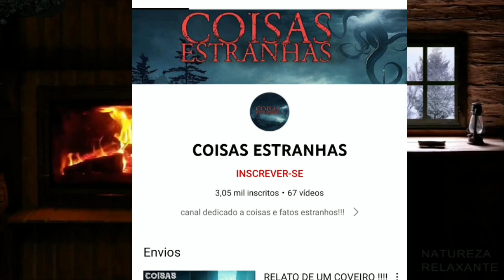Perigo na Estrada